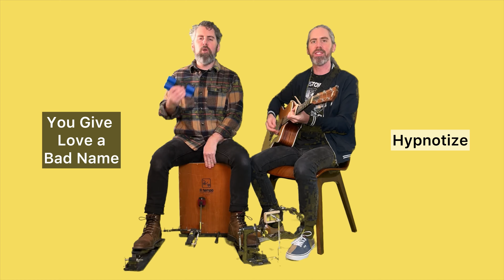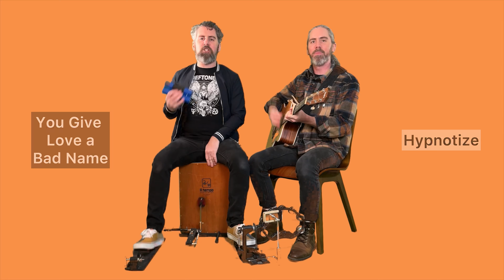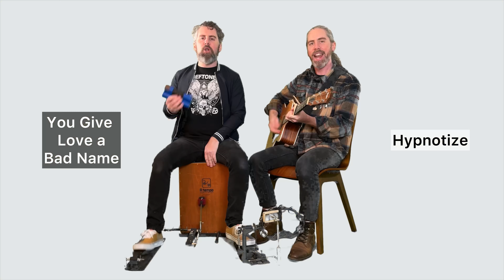This Is My Brain At 3:57 AM - 2 Hour Loop!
This is my brain at 3:57am when I can't get back to sleep - 2 Hour Loop! There are no mid-roll ads in this video!